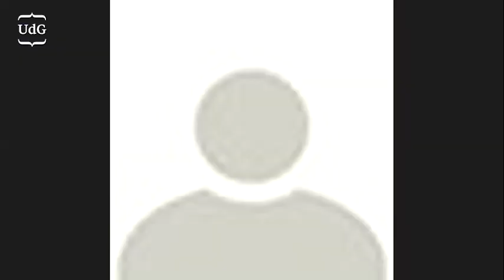Giuliana Mazzoni: Testimonianza, incidente probatorio e validità della prova.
Ponencia del 17 de septiembre de Giulia Mazzoni (Sapienza, Università di Roma) en el marco del programa de seminarios del grupo de filosofía del derecho de la Universitat de Girona.